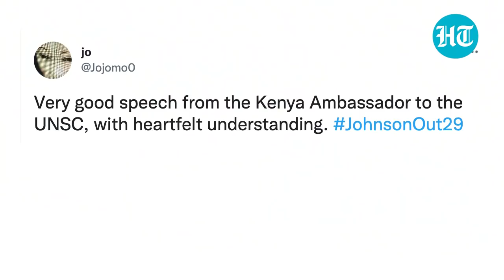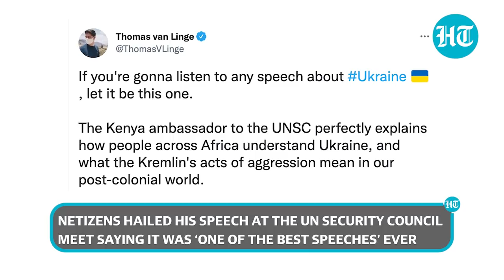Watch: Kenyan envoy to UN stuns the world; Gives history lesson to Russia at Ukraine meet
Kenya offered a lesson on borders to the world at the UN Security Council meet in New York convened on the request of Ukraine. Kenyan representative to the UN, Martin Kimani took a firm position against the breach of Ukraine’s territorial integrity. “Kenya, and almost every African country, was birthed by the ending of the empire. Our borders were not of our own drawing. They were drawn in the distant colonial metropoles of London, Paris and Lisbon with no regard for the ancient nations they cleaved apart,” said Kimani.